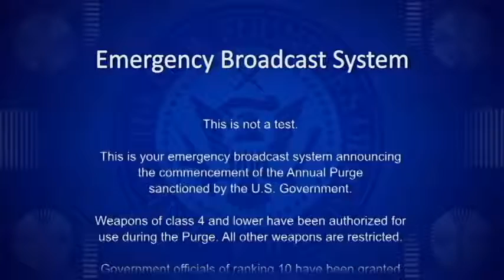2017 Buena Colts Basketball Entrance